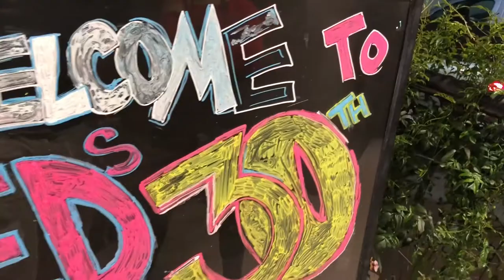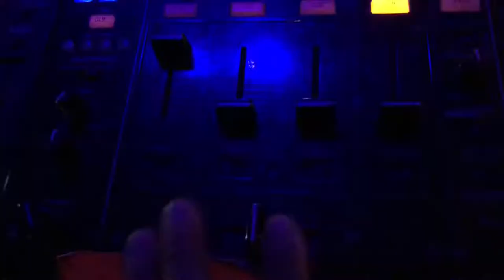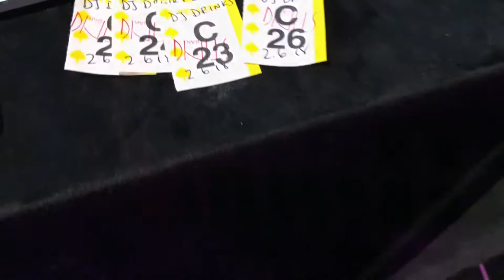DJ Marel - Vlog 12 - How to Fill a Club Dance Floor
Follow my day as a mobile and club DJ. I show you how I book gigs as a DJ, speak with suppliers and venue, how I set up private and club DJ gigs, and heaps more! In this VLOG I start my night off at a friends birthday, at one of my favourite function centres - Madison in Dural! I then hVe opening duties at Hillside Hotel, and it turns into mayhem - absolutely fun! From there it’s off to The Argyle to meet a friend before some shut-eye. I start the next morning at F45 (love that place) before meeting with friends and napping. It’s then to Sting Bar at Cronulla where I play for the first time 😍